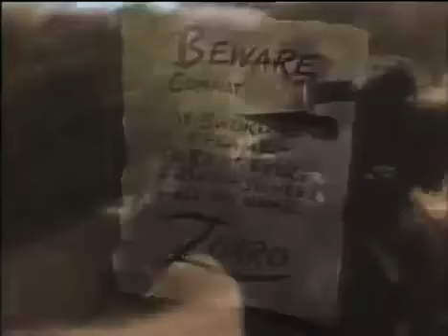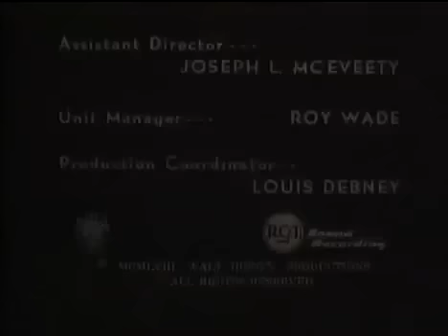Zorro - Esclaves de l'Aigle Noir